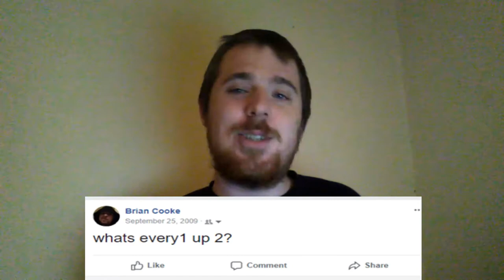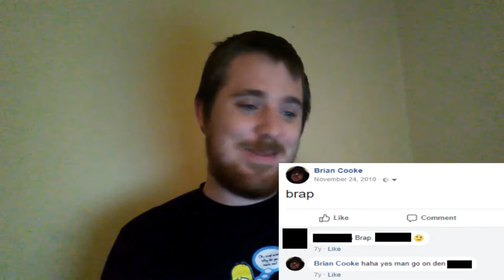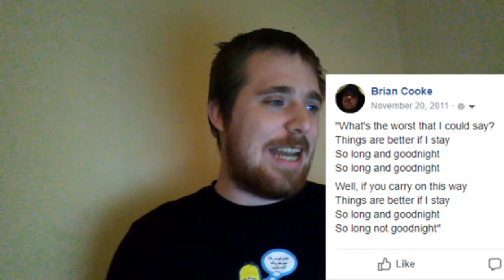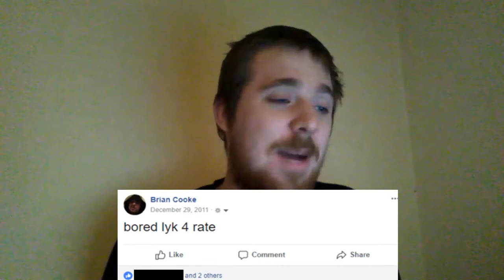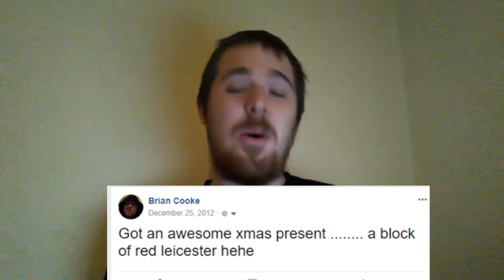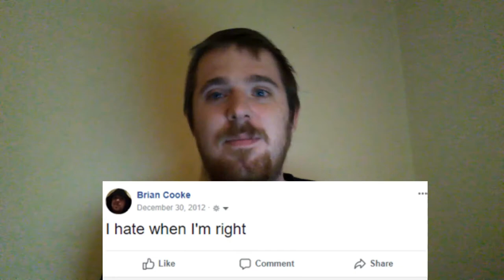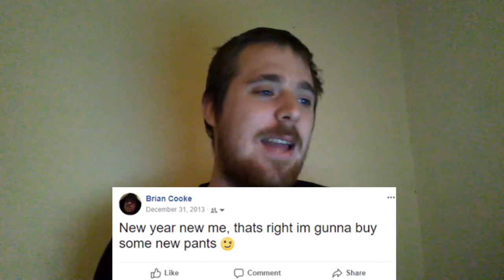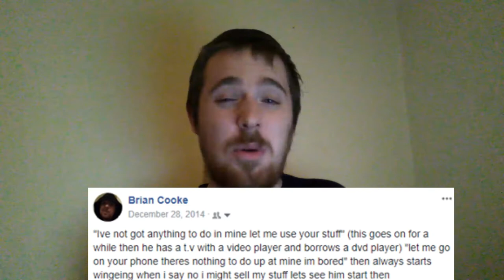Reacting To Cringey Old Facebook Posts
In this video i go through some old Facebook posts brought back a lot of memories. not all good